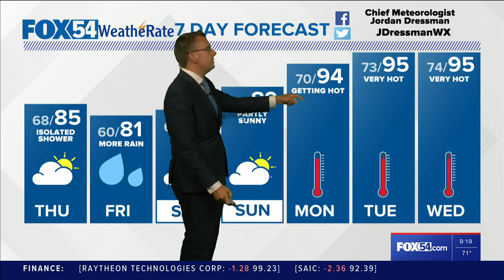FOX54 Weather Forecast Wednesday June 8, 2022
A quiet Thursday across the Tennessee Valley before more rain on Friday.